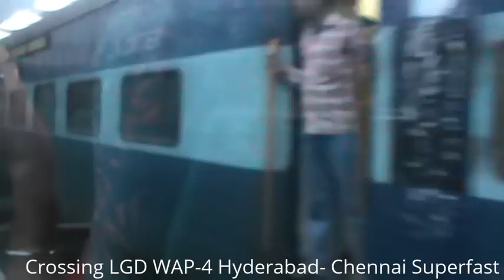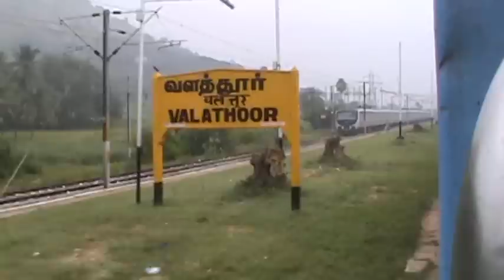Journey Compilation in Mysore Shatabdi!! Highlights of a luxury ride from Chennai to Bangalore!!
The journey was done a year ago, and the link of our 12007 Chennai Central (MAS)- Bangalore City (SBC) SHATABDI Express was an AJJ WAM- 4 6PE.

The departure from Chennai Central was a routine one at 06:00, 10 minutes before the RAJDHANI Epress, which is spotted at the other platform. Slowly we gain momentum as we race through the suburbs after crawling its way upto Basin Bridge Junction. Enroute, we cross quite a few trains. I wrongly mention the 16022 Mysore (MYS)- Chennai Central (MAS) KAVERI Express as MALGUDI Express. Stations like Arakkonam Junction, Katpadi Junction, Jolarpettai Junction, Bangarapet Junction, Gudiyattam, Tyakal and others are skipped, as we continue the non-stop Chennai- Bangalore run, being the only train to do so. Being a high priority train, we enjoy awesome clearance, finally arriving at Bangalore City ahead of time. As we disembark the train, the WAM- 4 makes its way to a GOC WDP- 4B, and the train heads for Mysore. Sadly, a crazy woman jumps off the train at the last moment, and breaking her leg in the process. So I was forced to stop the video, and rush to help her.

Enjoy the ride in the luxury train through the scenic railway route, connecting the Capital cities of Tamil Nadu and Karnataka.